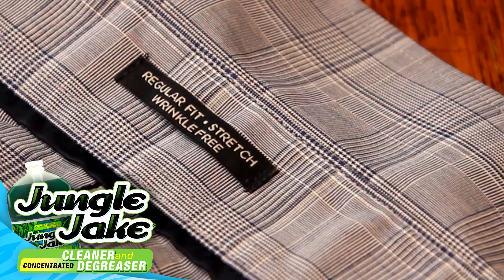Jungle Jake® Commercial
Jungle Jake® heavy-duty cleaning without harsh chemicals for home, farm, and auto.